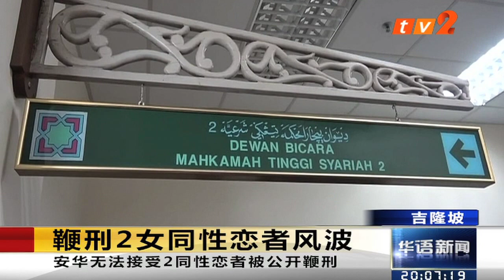《TV2华语新闻》9月5日：鞭刑2女同性恋者风波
【鞭刑2女同性恋者风波】

登嘉楼伊斯兰法庭公开鞭刑两名女同性恋者，引起争议。登州政府认为，这只是短暂性的，因民众最终都会了解到，法庭判处这项刑罚的目的，就是要给那些参与同性恋、双性恋及跨性别社群活动的人士一个教训。